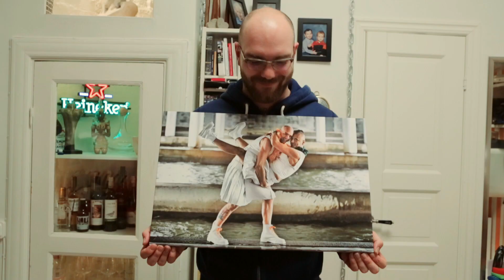This is Morgan's Stockholm. What's yours?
We asked ten Stockholmers to tell you about their home town and their life in the city. This is Morgan's Stockholm.